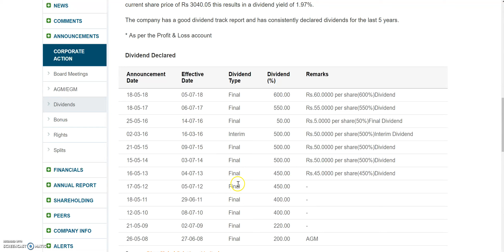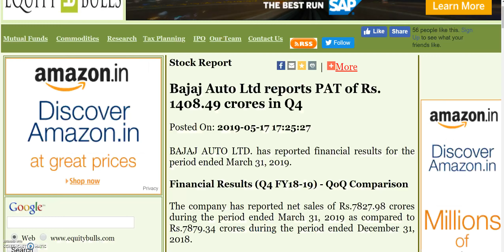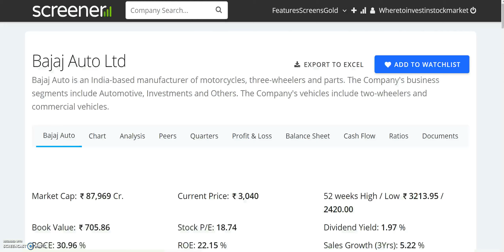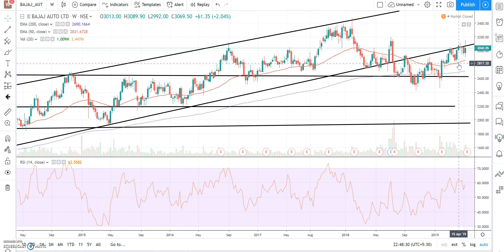60 रू का DIVIDEND किया DECLARE || DIVIDEND NEWS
60 रू का DIVIDEND किया DECLARE || DIVIDEND NEWS